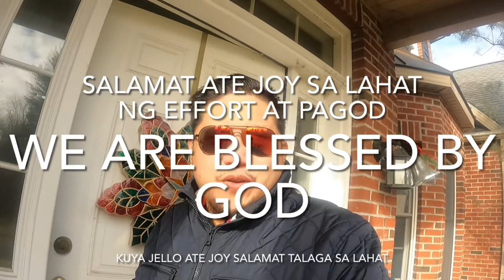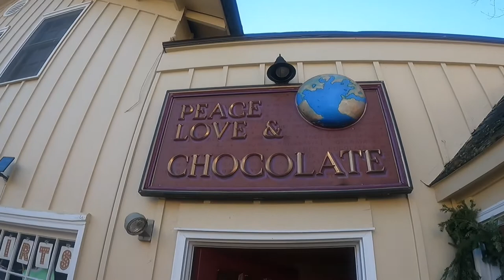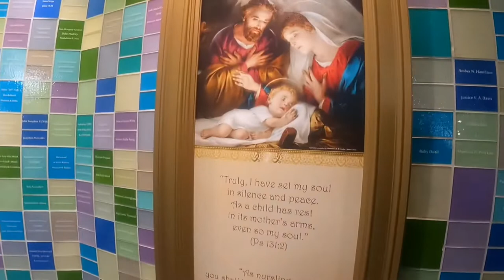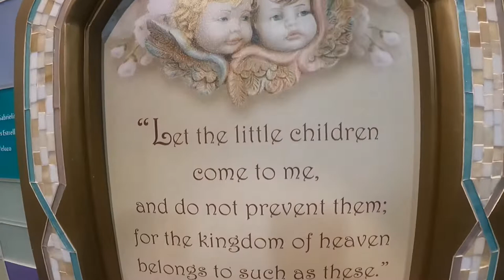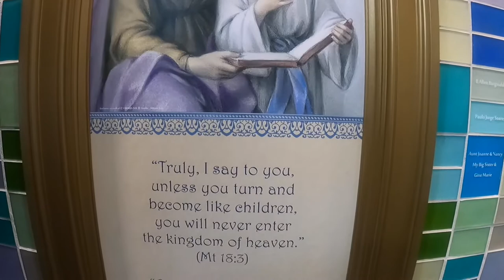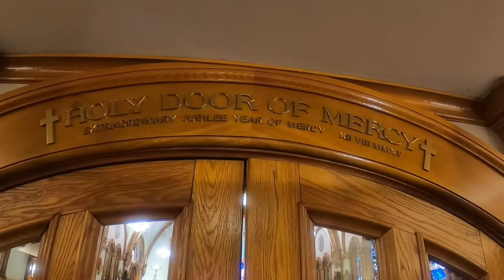dailyvlog @ THE DIVINE MERCY SHRINE 🙏🏻